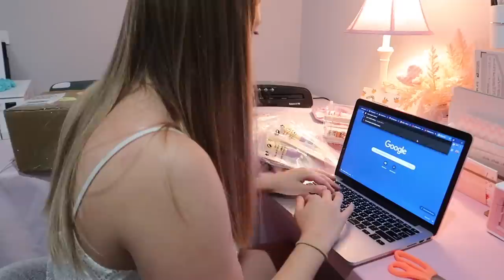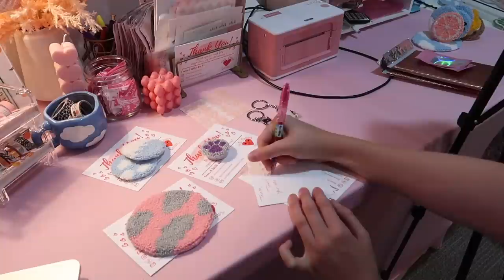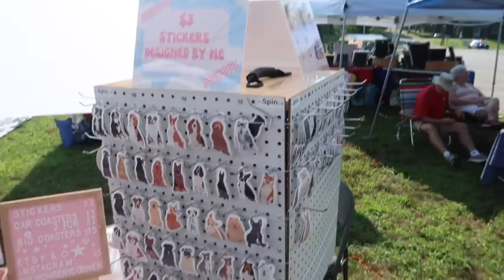Studio Vlog // highs and lows, lots of punch needling, new product!?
I really hope you enjoyed today's video! I'm happy to say my laptop was repaired and is back up and running! I hope to see you in my next video:)

Music by mj apanay - can we (feat. Emi Choi) Music by Fiji Blue - Lucky